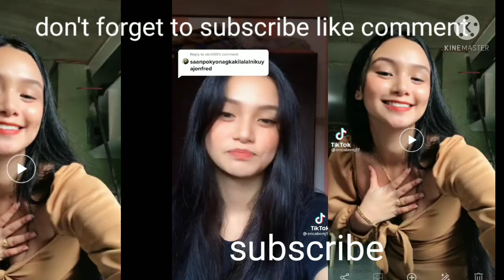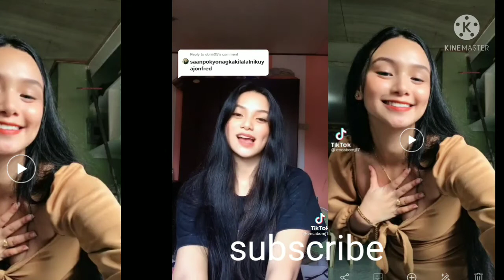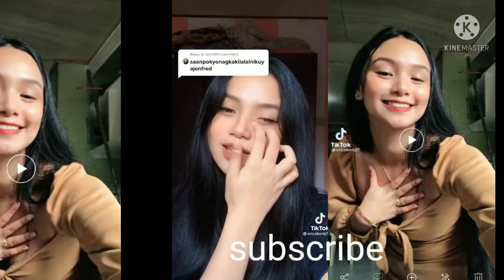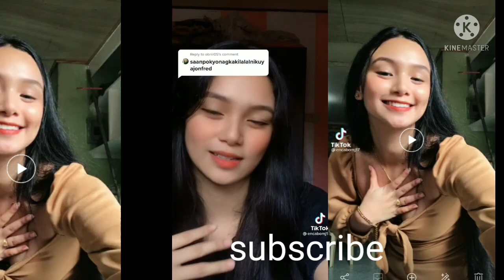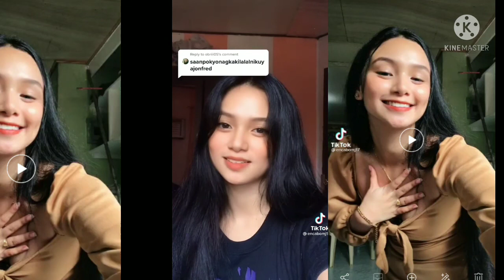mj encabo tiktok 2021 |mj encabo trending (subscribe kayo)